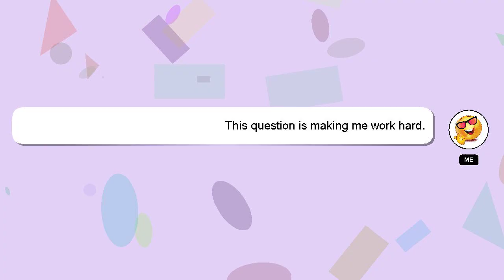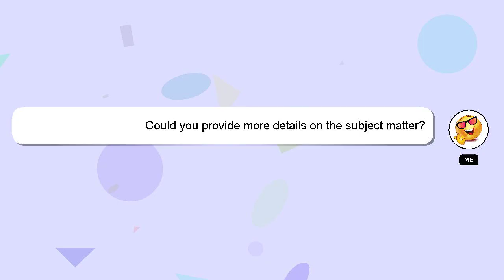How to rebuild immunity?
A short overview of who I am, Hello, I am Delphi. Allow me to support you in answering your questions. - How to rebuild immunity?

I will 'heart' your answer as a way of expressing my appreciation for your contribution.

*2 What we are experimenting :*